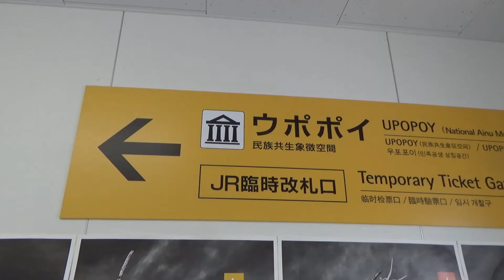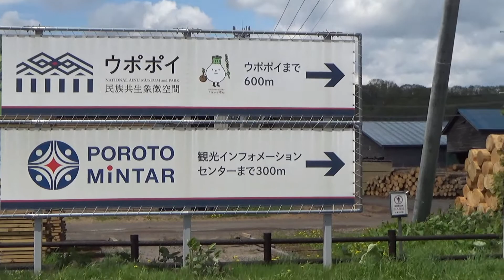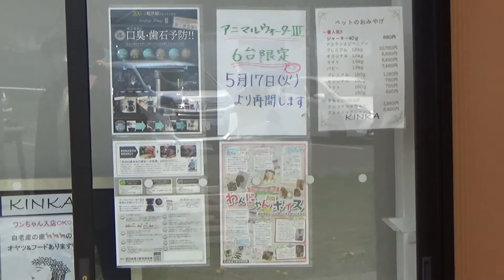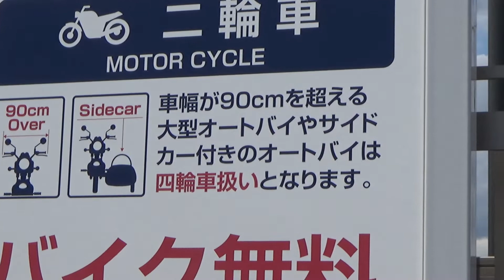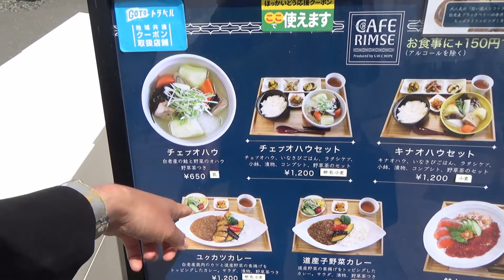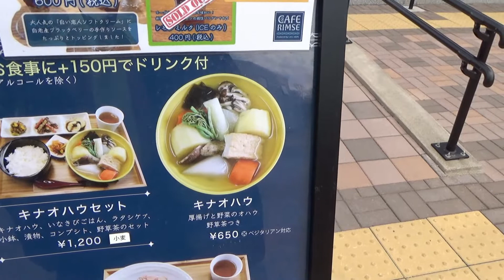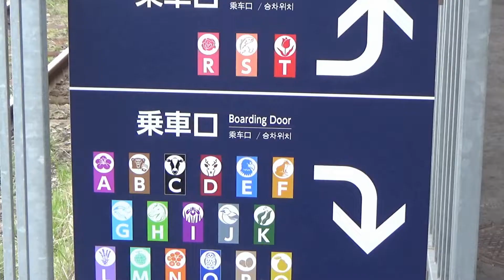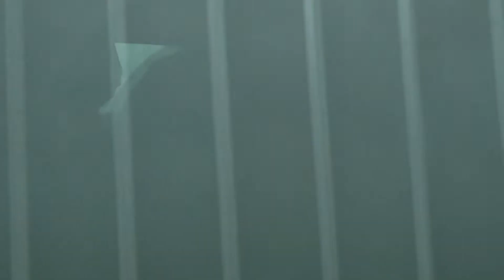(03)【コラボ】2700円グルメすごろく対決！～白老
【雪初代さんの小旅行チャンネル】
雪初代さん側の動画

2021年8月に続く第２弾。今回は登別からスタートし、小樽を目指します。
今回の予算は2700円以内。ゴール時2700円に近い方の勝ちで、オーバーしたら負け。

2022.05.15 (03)